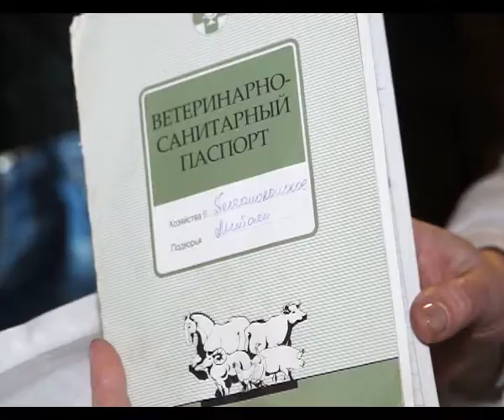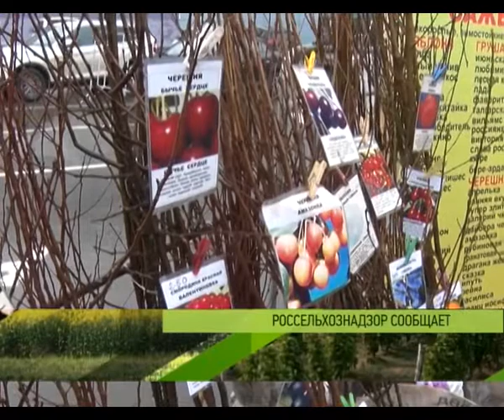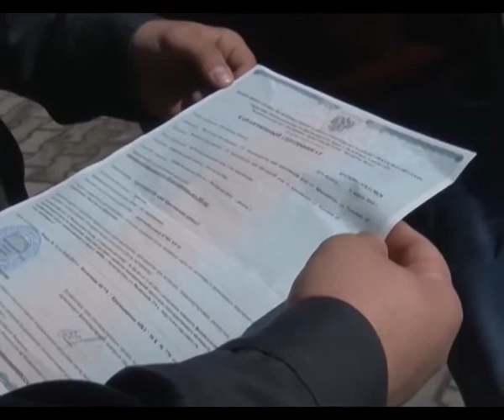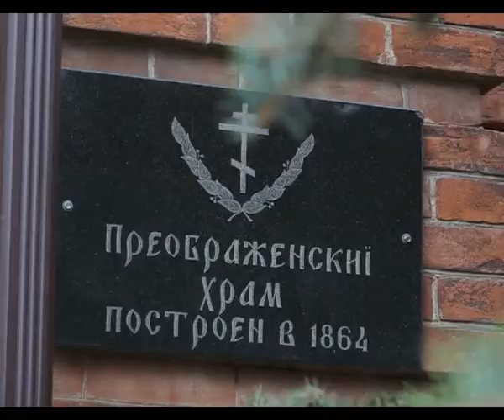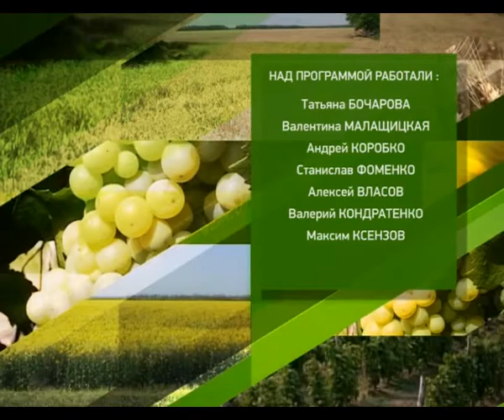Станица-на-Дону, 9 апреля